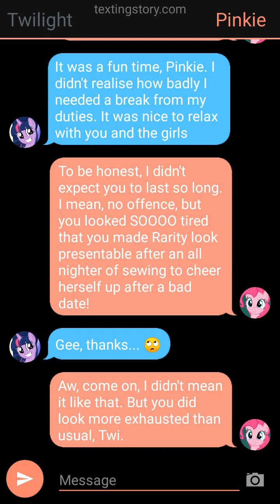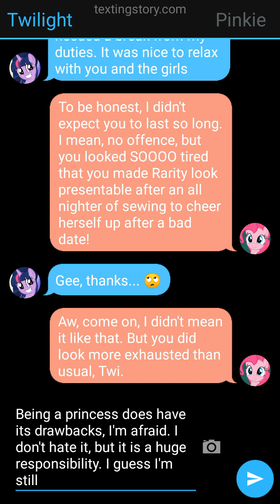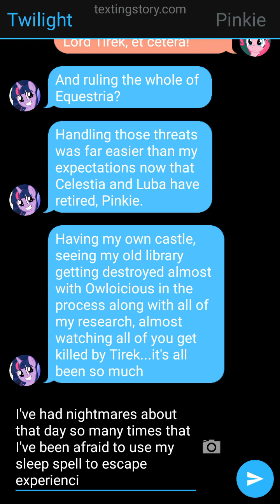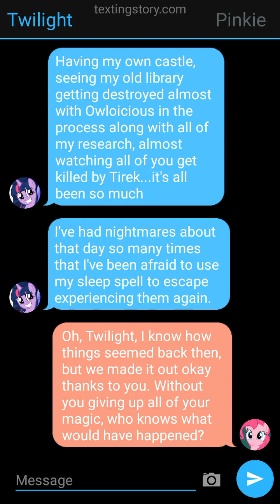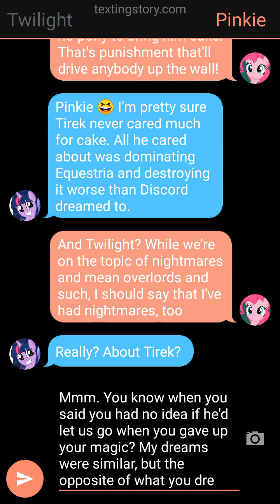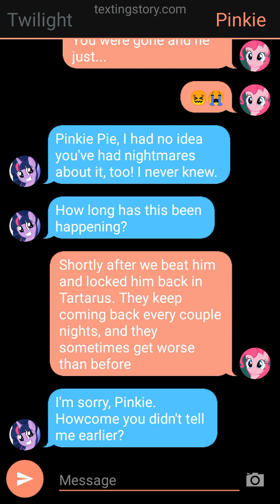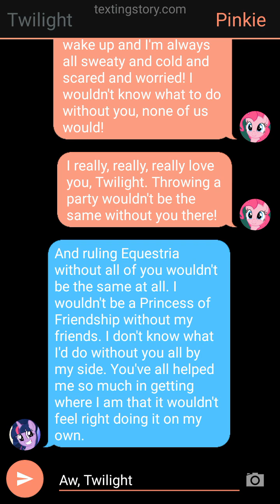(TwiPie) MLP Text Story - Nightmares About Losing You